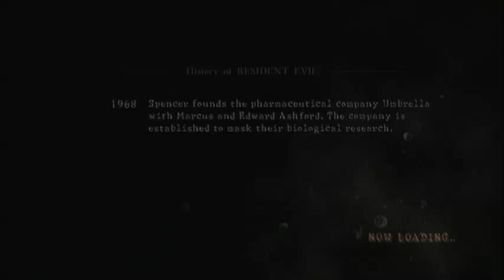Team Slayers W/ TheHeartDemonic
i did bad this game but still gg with a good friend :)